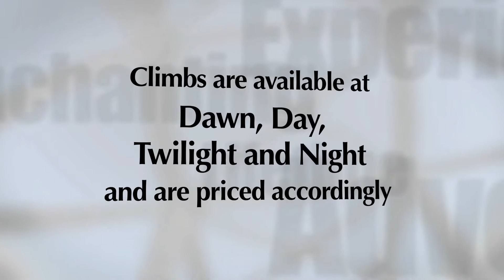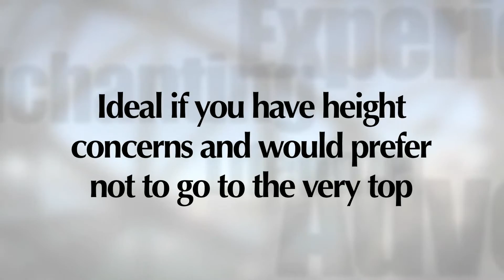Sydney Harbour BridgeClimb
See Sydney by climbing the Sydney Harbour Bridge - one of the city's most iconic landmarks!

Climb the Sydney Harbour Bridge for unrivaled views of the Sydney Harbour, the Sydney Opera House, the Blue Mountains and so much more!

After a safety briefing at the Sydney Harbour Bridge Visitors Centre, put on a specially-designed outdoor gear, slip on the provided headsets,  get securely clipped into a safety wire then follow your guide for the experience of a lifetime.

Ascend the Sydney Harbour Bridge, hear informative commentary and stop at the best scenic points.

Choose to climb at dawn to catch the sunrise, during the day to see the city in full swing, at twilight to enjoy the sunset or at night for a view of the sparkling Sydney skyline.

CityDiscovery provides a large selection of activities, tickets, ground transportation and special deals in the cities you visit. Paris, London, Rome, Singapore, New York, Tokyo and more - our online inventory has a vast range of choices to help you plan the perfect travel experience to hundreds of destinations worldwide.

- Watch a Moulin Rouge show in Paris.
- Go to the Stonehenge from London.
- Feast on amazing Italian cuisine in Rome.
- Spend a day in Universal Studios in Singapore.
- Admire Gaudi's architectural masterpieces in Barcelona.
- See Tokyo's iconic Mount Fuji.
- Fly over the Statue of Liberty in New York.
- Ride the Dubai's desert dunes by 4x4.
- Visit Alcatraz in San Francisco.

From the usual sightseeing to off-the-beaten-path urban adventures, you can choose an activity type to suit your interests:
Hop On Hop Off Bus Tours
Shore Excursions & Stopovers
Day Trips & Multiday City Break Packages
City Passes & Skip the Line Tickets
Biking & Walking Tours
Shore Excursion & Stopovers
Theater Shows, Cabarets & Concerts
Cooking Classes, Food Tours & Wine Tastings
Cruises, Safaris & Flight Tours

CityDiscovery.com is available in several languages and can be accessed through desktop and mobile sites with apps for iPhone and Android devices.

and book an airport shuttle to your hotel